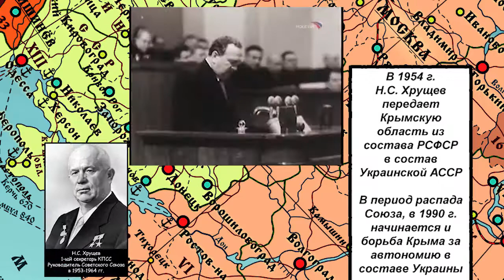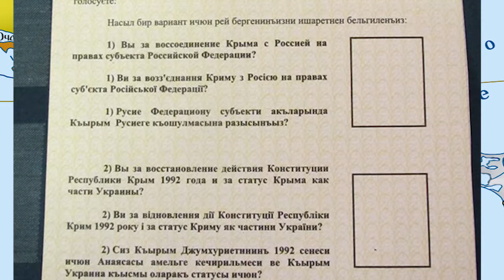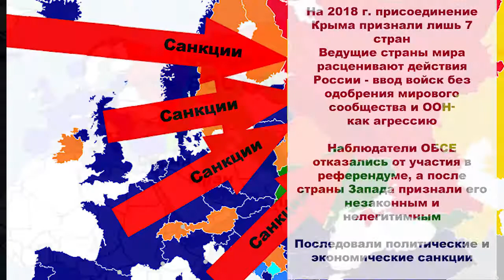Как в 2014 г. присоединяли Крым?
Присоединение Крыма - хроника ключевого события современной истории России.